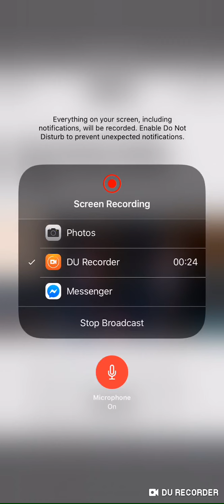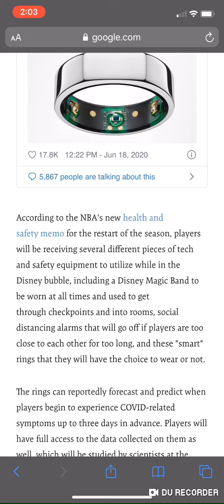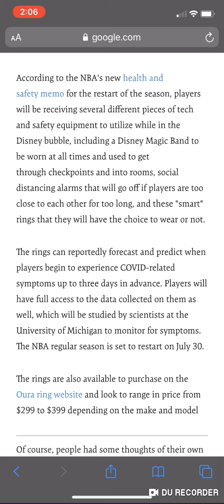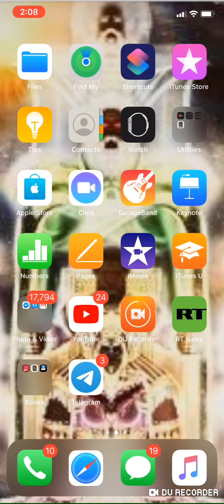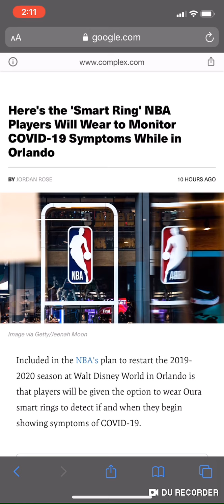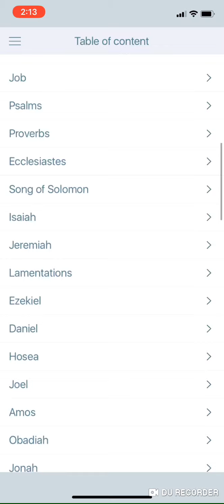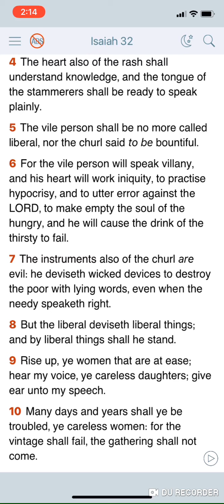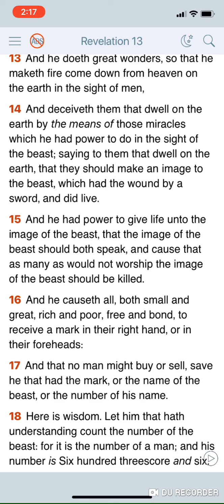SMART RINGS AND MAGIC BAND( RFID CHIP CONDITIONING)